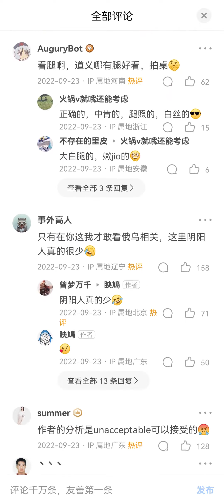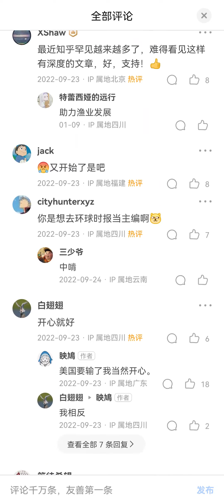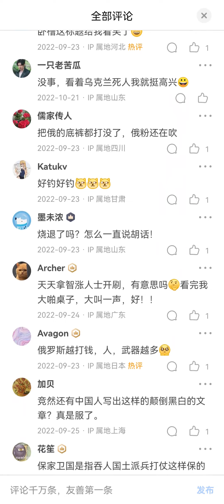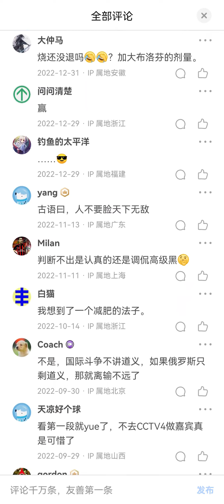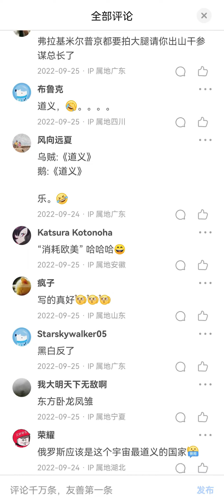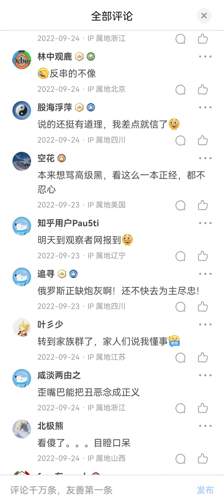俄罗斯侵略乌克兰最大的底气是：道义